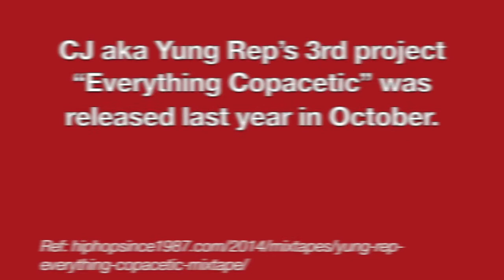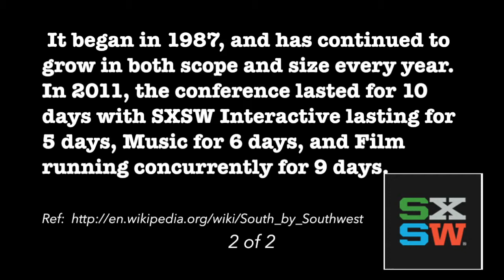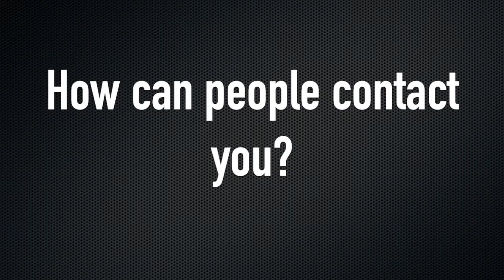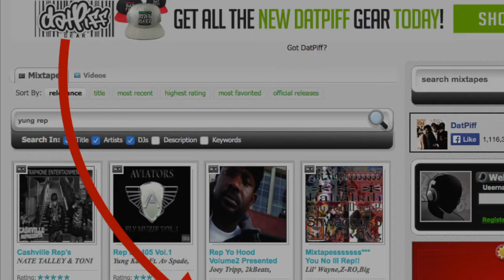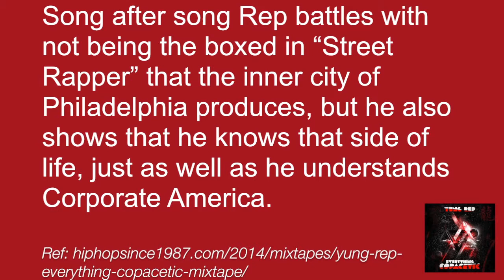Today...Enjoy, Yourself! (Yung Rep) Hip Hop Artist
You may listen to Yung Rep's album "Everything Copacetic) under the "INTERVIEW" section.  Hover over INTERVIEW and then click "MUSIC".  In that same section you may down load Yung Rep's music

“Everything Copacetic” is Yung Rep’s 3rd project which was released on October 12th. This 15 song project includes great production from the likes of Lexi Banks, MJ Nicols, The Crxsh, Kid Kill and many other great producers.

As soon as the intro starts, Yung Rep takes you into his world & shows you the journey of a Up & Coming artist from Philadelphia. Song after song Rep battles with not being the boxed in “Street Rapper” that the inner city of Philadelphia produces, but he also shows that he knows that side of life, just as well as he understands Corporate America.

So, Today...Enjoy, Yourself!